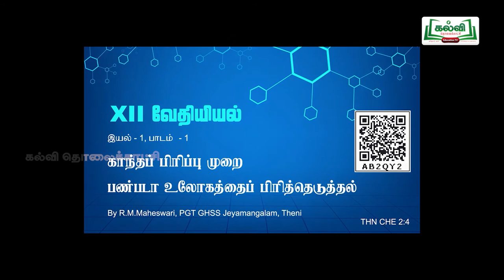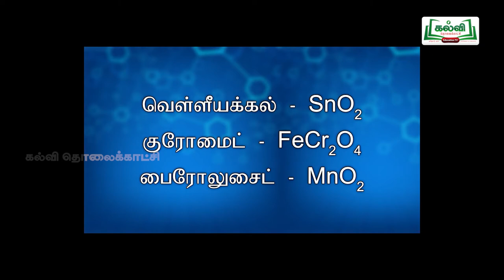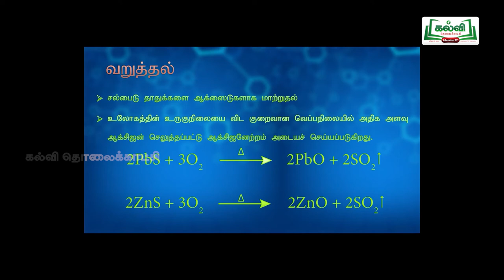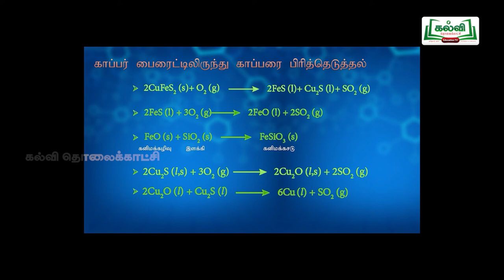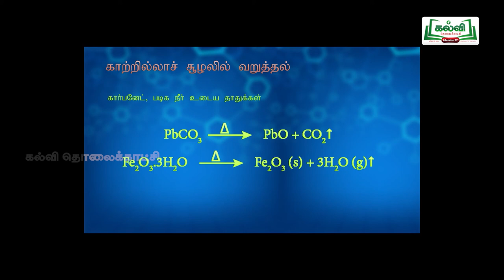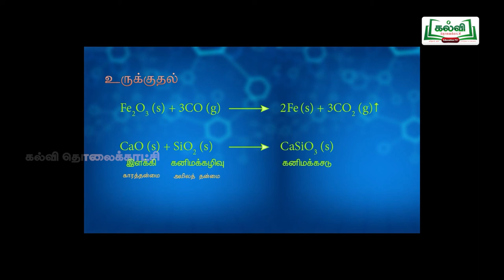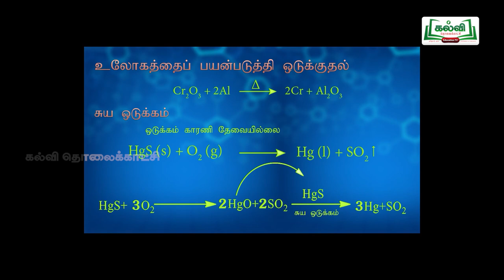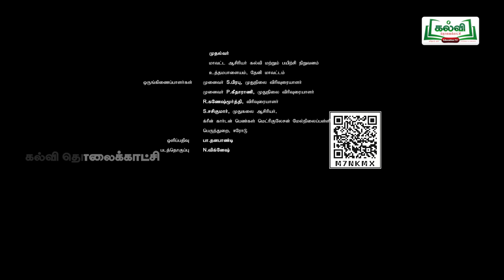tamilnadu Hitechlab Chemistry XII STD LESSON -PART